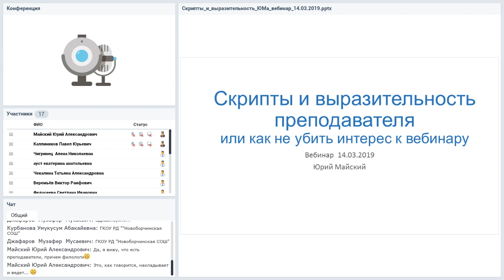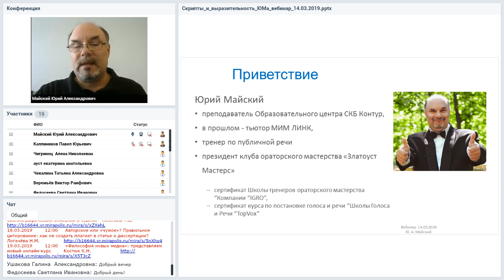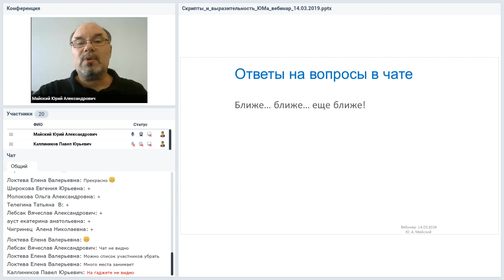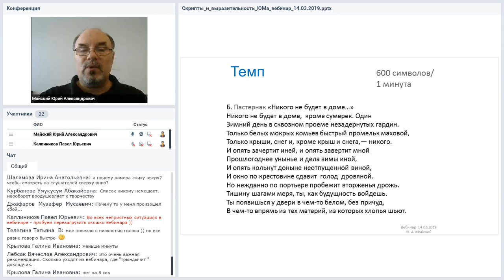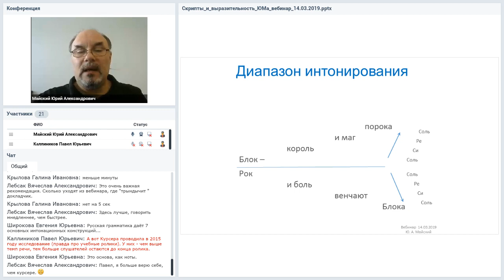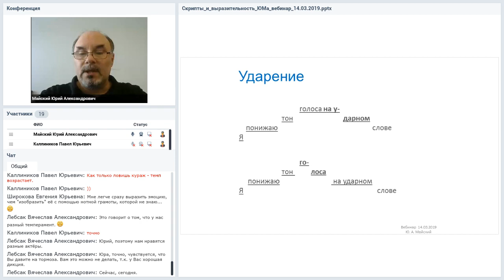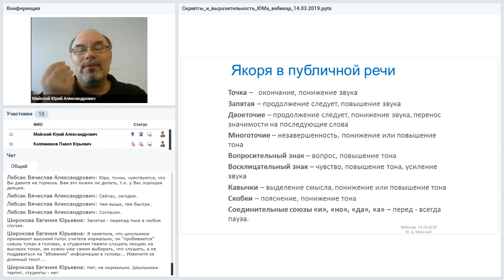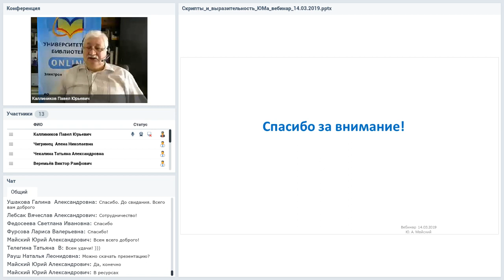Скрипты и выразительность преподавателя или как не убить интерес к вебинару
Вебинар
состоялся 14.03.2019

Ведущий вебинара:
Юрий Майский, преподаватель-методист в учебном центре СКБ «Контур»